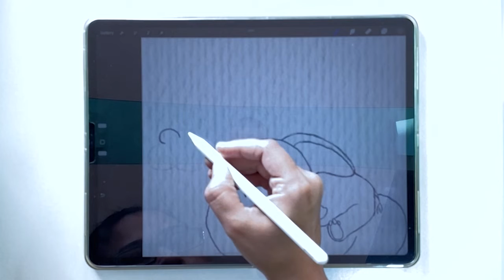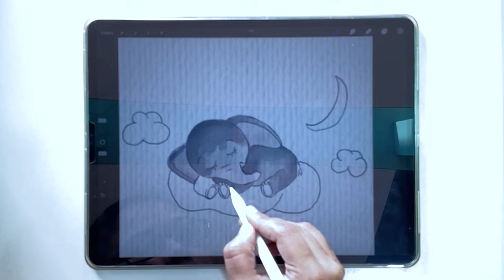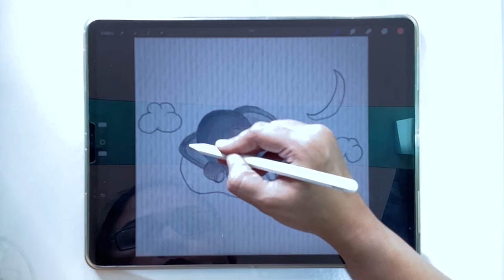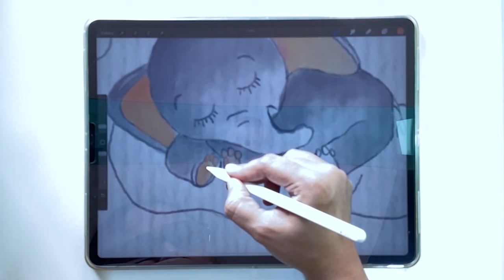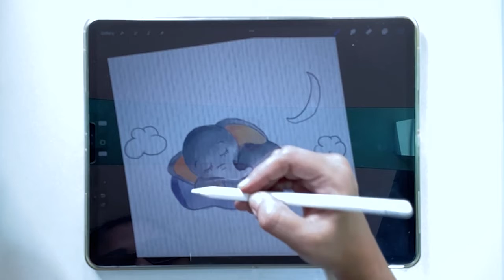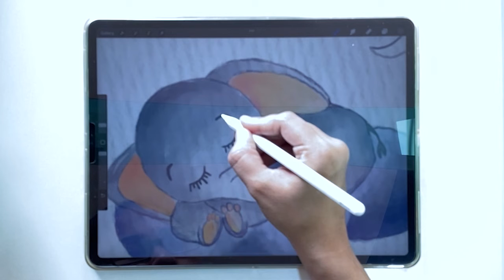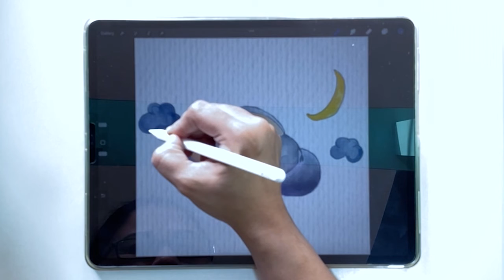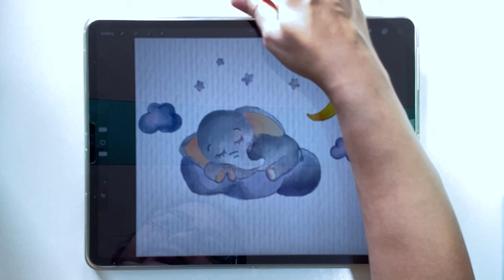iPad Watercolor Drawing with Procreate | Watercolor Illustration | Sleeping baby elephant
Presenting my new drawing video on Watercolor Drawing with Procreate!

iPad : iPad Pro 12.9
Camera : Canon G7 X Mark III